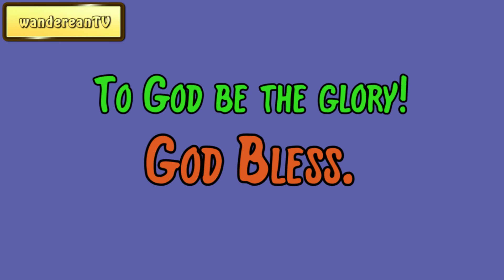January 20 || The Bent-Knee Time: A Bit for Every Day of the Year by Samuel D. Gordon